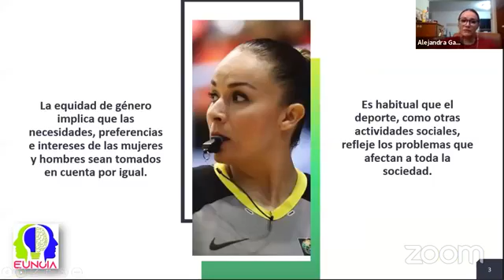Mujeres en el deporte: El orgullo y responsabilidad de ser pionera y los sentimientos encontrados.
Alejandra Gaytán.